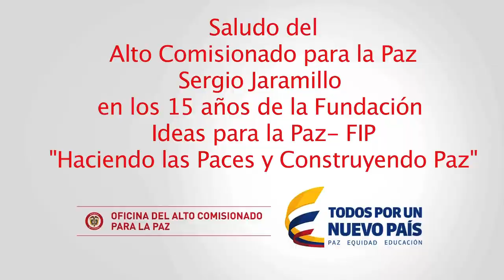Saludo del Alto Comisionado para la Fundación Ideas para la Paz. 15 años FIP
Durante la celebración de los 15 años de la Fundación Ideas para la Paz, realizada el 9 de diciembre del 2015, el Alto Comisionado para la Paz, Sergio Jaramillo, quien fue director de la FIP entre el 2004 al 2006, envió un sentido mensaje a la labor que ha hecho la FIP en estos 15 años.